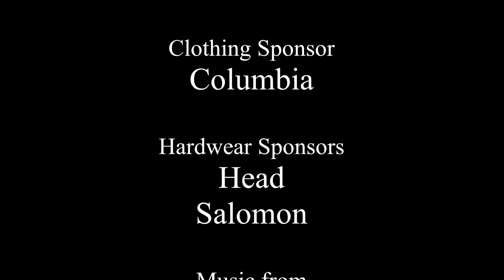IASI promotional video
Promotional video for IASI - shot at various locations - Ski Club of Ireland , The Snow Centre Hemel Hempstead & Chamonix, France